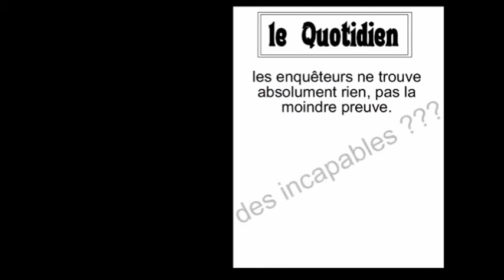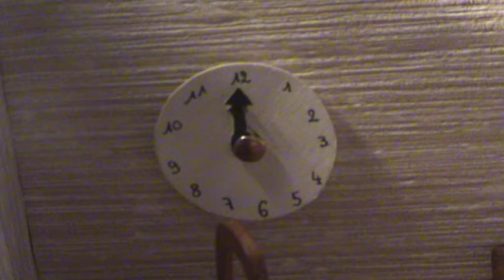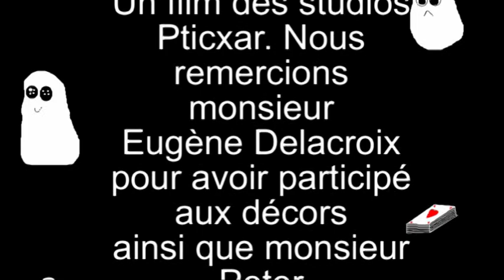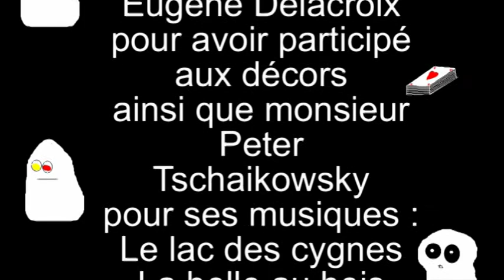l'énigme du Janicule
l'inspecteur Tivé Cu recherche avec acharnement, finesse, (séduction) et émotion l'origine de tous ces crimes